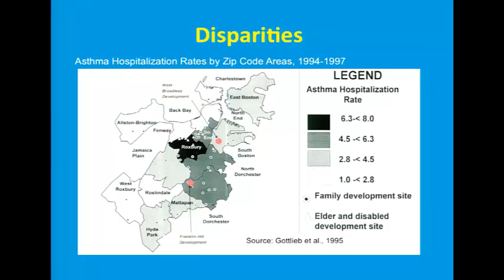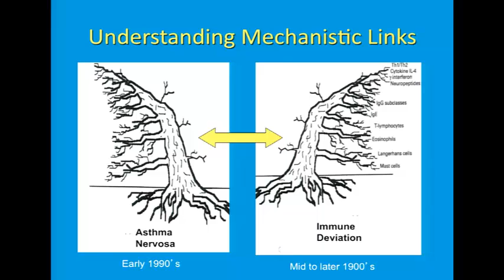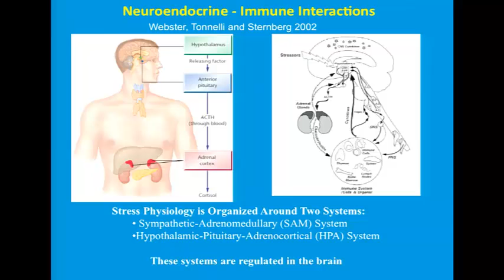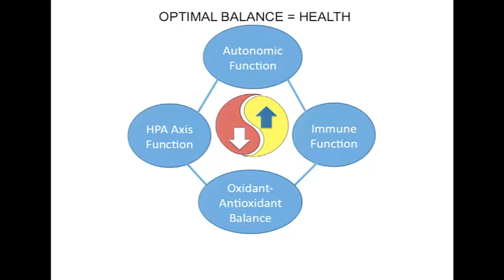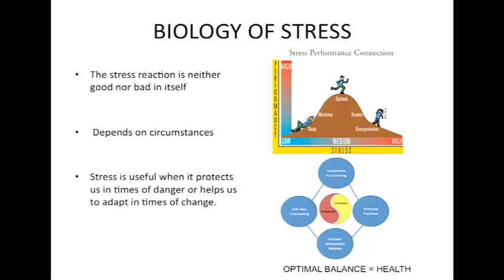Health Disparities, Social Stress, and Asthma - Rosalind Wright MD, MPH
Watch this video by Dr. Rosalind Wright to see how social stressors, along with environmental factors, can be linked to asthma. (5 min.)

This video is a segment from a longer video of a presentation from Dr. Wright given at the SYMPOSIUM ON CUMULATIVE IMPACTS AND CHILDREN'S ENVIRONMENTAL HEALTH, January 16-17, 2013, Sacramento, CA